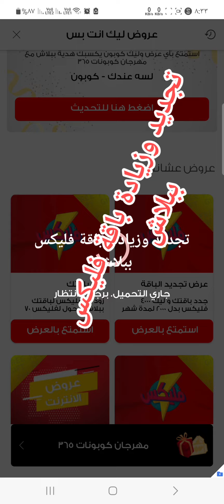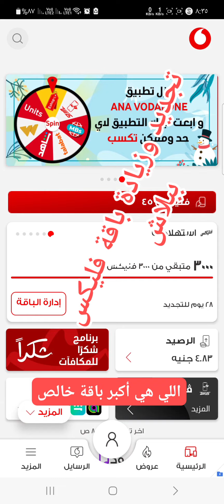ثغره زيادة وتجديد باقة فليكس من فودافون ببلاش ثغره ٢٠٢٤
ثغره زيادة وتجديد باقة فليكس من فودافون ببلاش